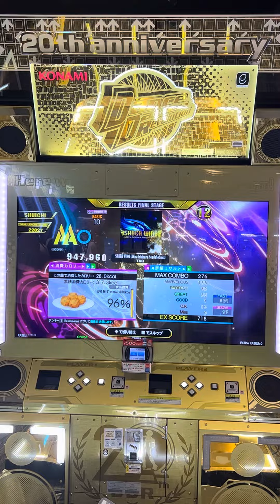【DDRA3】【WAVE】 DDR DDR_A3 DDRA3 GIGO町田 2023/08/26